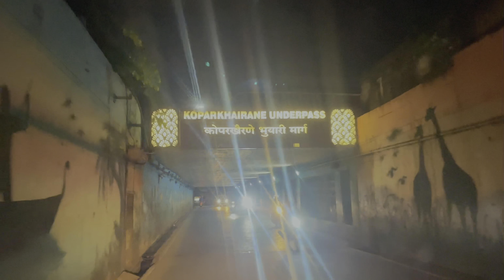MUMBAI - A City of Dreams 🥹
Mumbai - a city of dream

Mumbai is one of the most colourful cities of India. It is popularly known as the dream city for many people, especially for the ones who want to join the Indian Film Industry. Mumbai was previously known as Bombay and it is the capital of Maharashtra.

Mumbai is one of India's largest cities which is also the financial and entertainment capital of India. Marathi is the main language of the state and Kabadi is the state sport. Gateway of India is the symbol of Mumbai.

It is a city which never sleeps. Life is Mumbai tends to be very busy. More than thousands of people from all around the country come to Mumbai every day to fulfil their dreams.

Hello brother,
 I hope you are doing well in your life sending you positive vibes so in this video I have showed the journey from my home to Mumbai and also showed my hole day  in which I have explored Mumbai had some street food and meet ishanbhai I hope you love this vlog so please like share and share to our channel and subscribe for more such content.

Aamchi mumbai
Mumbai indians